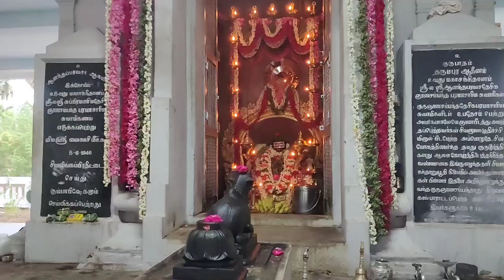DHARUMAPURAM AADHINAM FUNCTION VISUAL